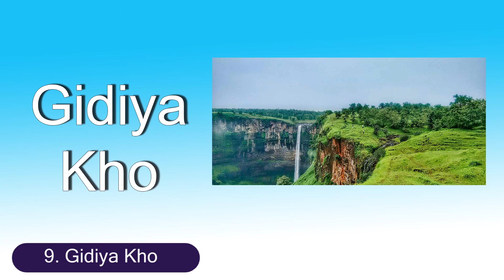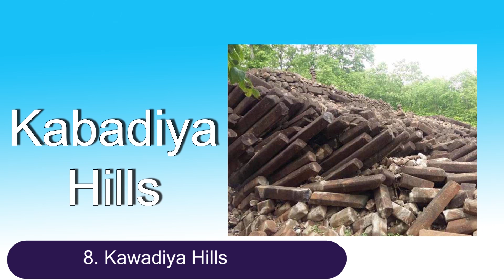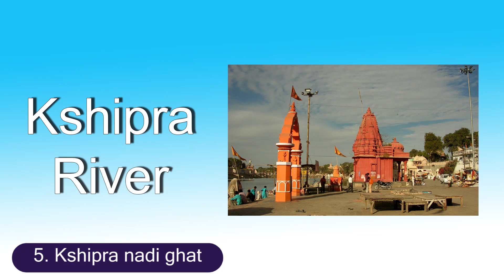Top 10 Places Of Dewas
​In this video friend i am gonna showing you top 10 places of dewas.

1. Dewas tekri
2. Kheni vanya jeeb abhyaran
3. Meethe pani ka talab
4. Kshipra River
5. Harnawda Hills
6. Puspgiri theerthkach sanwar soncach
7. Kabadiya Hills
8.  Kailadevimandir
9. Chigiya Kho
10.Dewas Gate